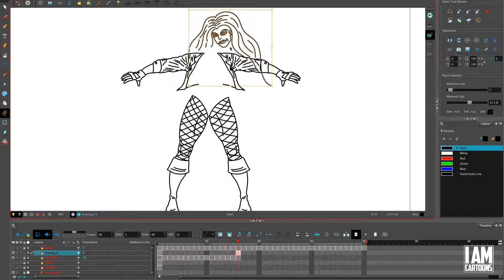HOW TO DRAW: BLACK CANARY PT 2